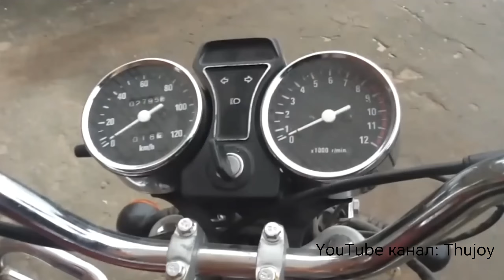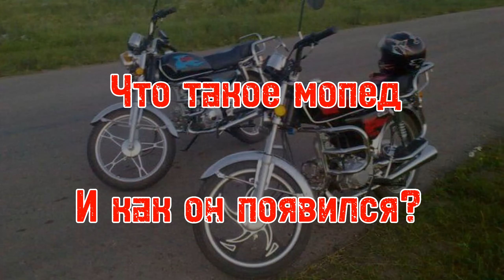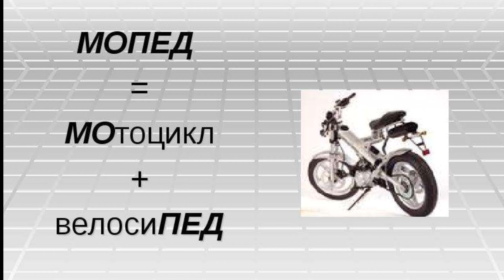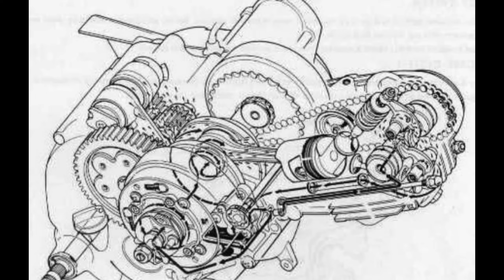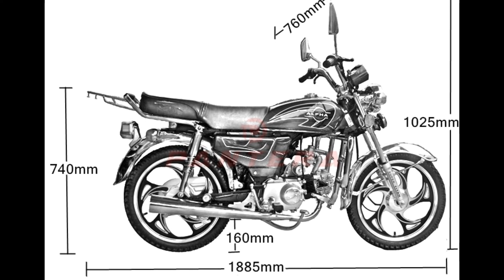Мопед АЛЬФА. История Нашей Первой Любви. [ мопедальфа ]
Мопед Альфа, История Мопеда Альфа, Мопед Alpha. Мотоциклы, Мопеды.

История создания легендарного мопеда - тема этого видеоролика. Если у вас возникли вопросы или вы хотите поправить меня - смело пишите комментарии. Буду рад любому совету.

✅ Канал для владельцев мопедов Альфа и подобных

🟡Материалы:🟡